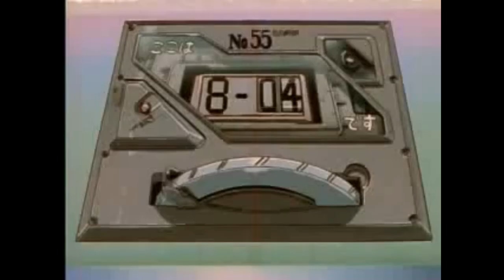The neon genesis evangelion elevator scene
An amazing scene from an amazing show, highlighting the emotional distance between Asuka and Rei, coming to a head when confined and hormones are running wild. Easily my favourite scene of the show.